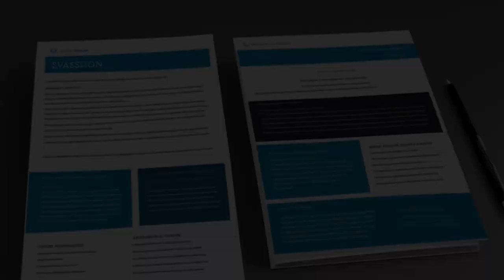Adams v. Ameritech Services, Inc. (2000) Overview | LSData Case Brief Video Summary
The plaintiffs in two cases claimed that Ameritech's Company Resizing Program (CRESP) used to terminate employees without their consent was discriminatory based on age. The district court granted summary judgment in favor of the defendants on most claims, but ruled that waivers of ADEA claims were invalid for employees who signed after being terminated. The court evaluated statistical evidence and the defendants' alternative explanations for their actions. The plaintiffs presented evidence suggesting that the CRESP program may have been designed and implemented in a way that was not age-neutral.

Adams v. Ameritech Services, Inc. (2000)
231 F.3d 414